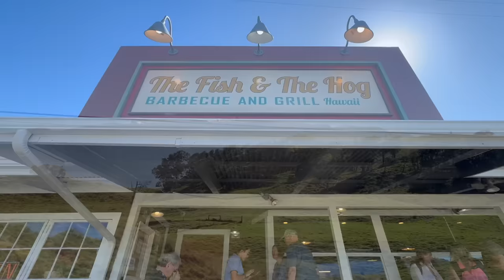We Are Moving Here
I was determined to find the right place to move our family from the Philippines.  We went to California, Idaho and now Hawaii.  Is it the right place for Chrissy and Dale?